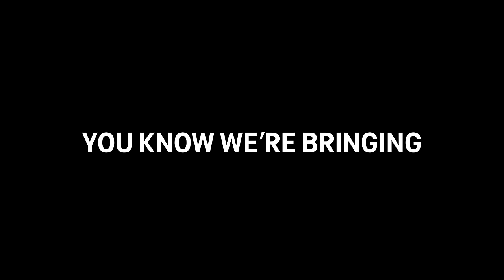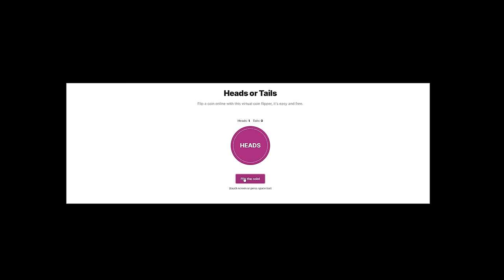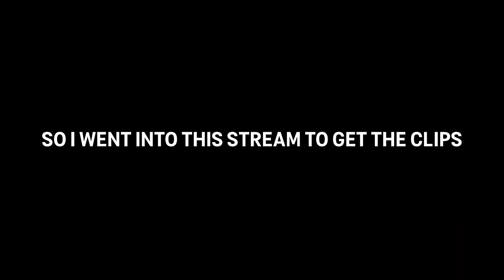Toxic entitled streamer rages at my MW3 movement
Hey Breadwinners! Today we got a brand new video on Modern Warfare 3! MW3 is finally here and with that comes Search and Destroy! Today we are using the MTZ 556 with the new forged camo in MW3!! I hope you guys enjoy this MWIII video.

MTZ-556 Class Setup/Loadout:
Zulu-60 Muzzle
MTZ Clinch Pro Barrel
FSS OLE V Laser
MK.3 Reflector Optic
XTEN Phantom-5 Handle Underbarrel